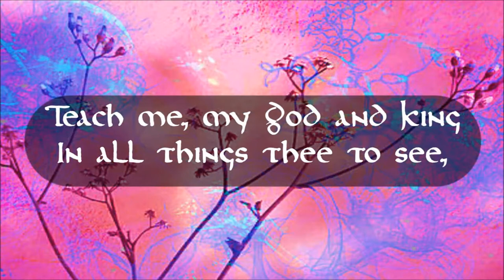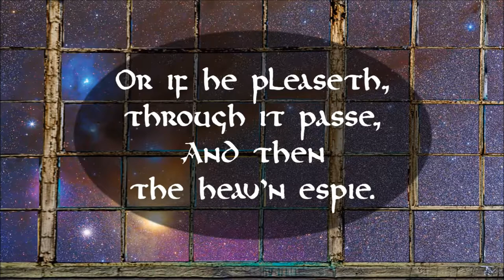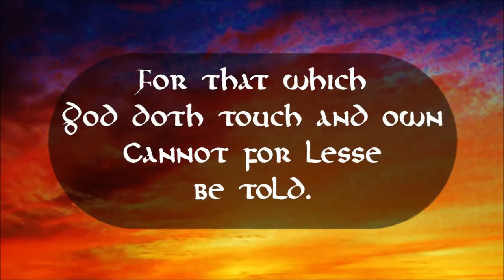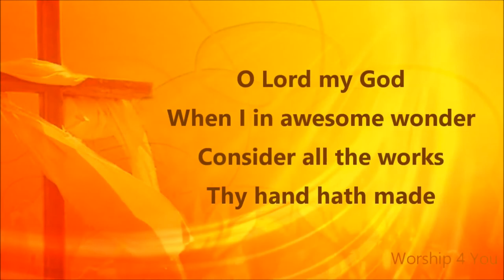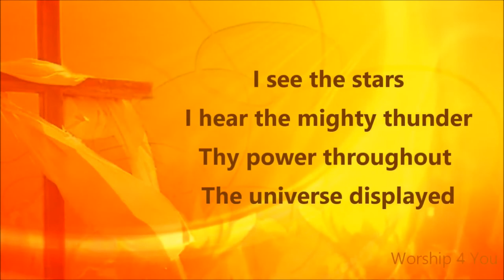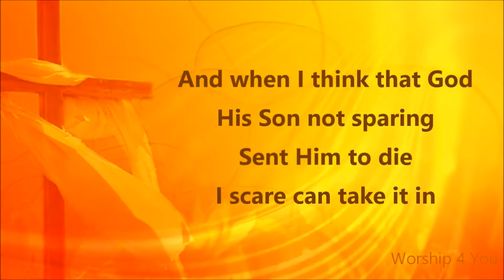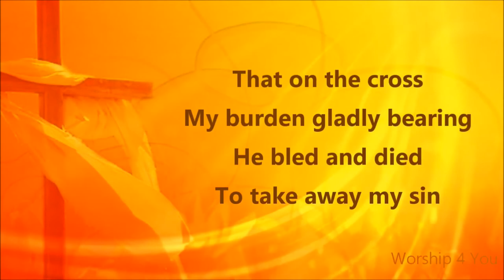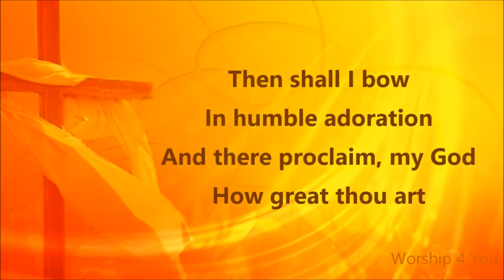A reflection on the life of Evelyn Underhill with Revd Canon Christine Brown